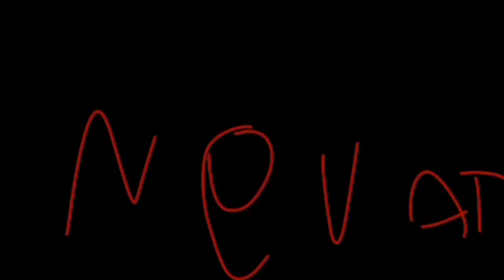stick figure the movie